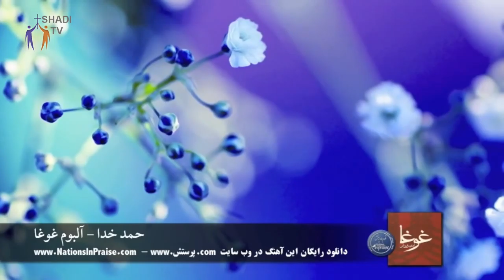PWOC 23 November 2016 موضوع: آرامی